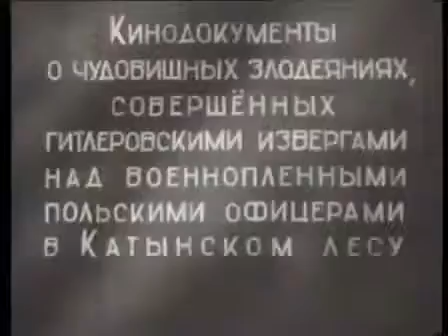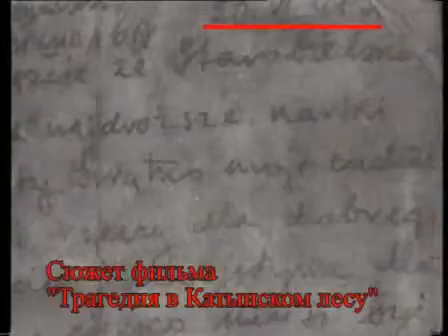Катынь Katyn Мухин Катынский детектив Часть 2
Факты о том, что в Катыни поляков расстреляли немцы, а не советские солдаты.